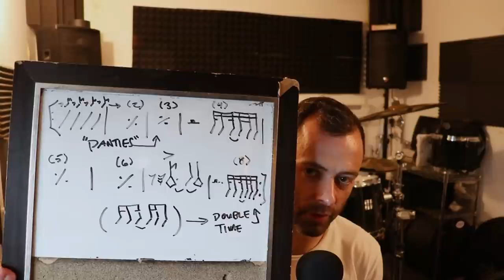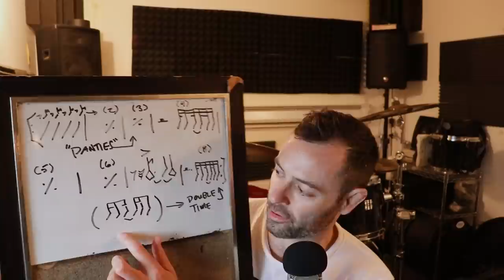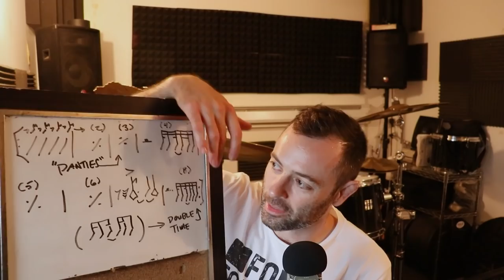What Makes This Mark Guiliana Beat so Hard?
Download the transcription, and get my free 3-video mini-course along with it